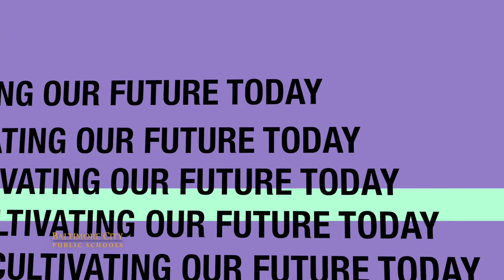Students Give Advice to New Teachers